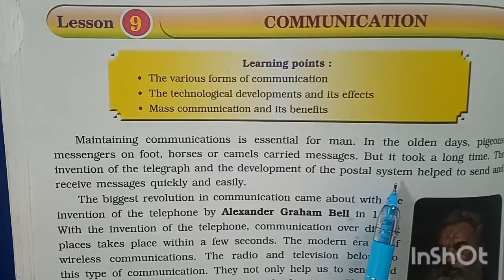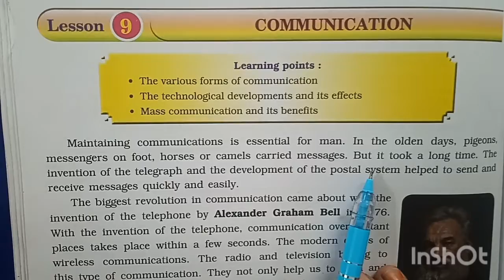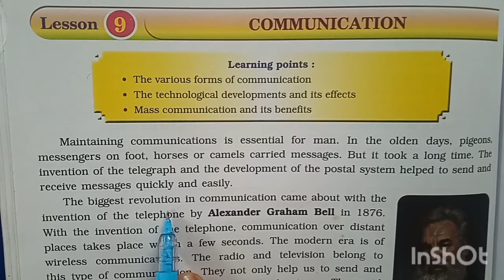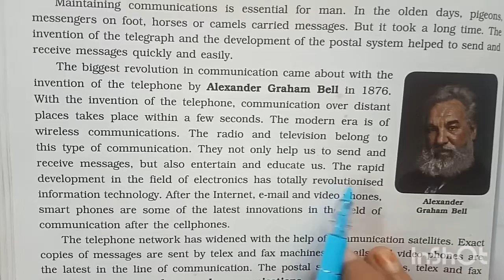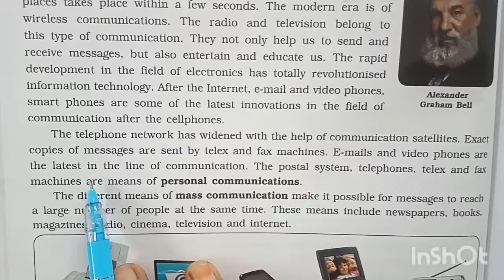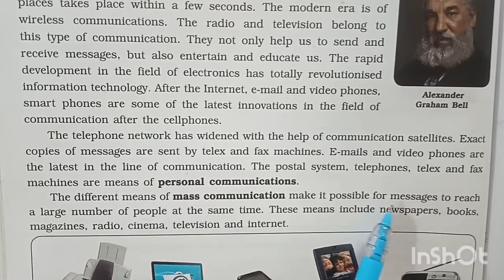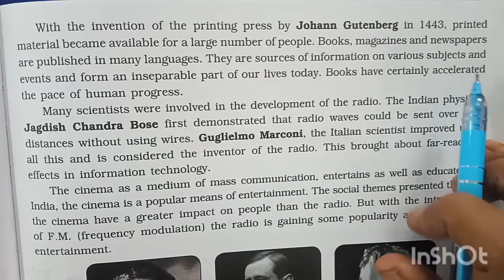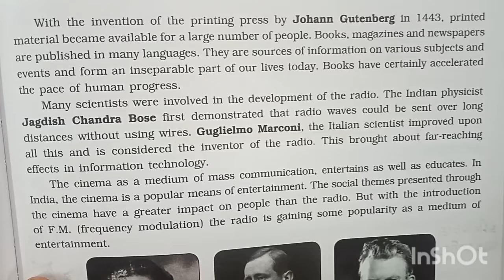Std - 5 - (S.S.) Conversation - Lecture - 1